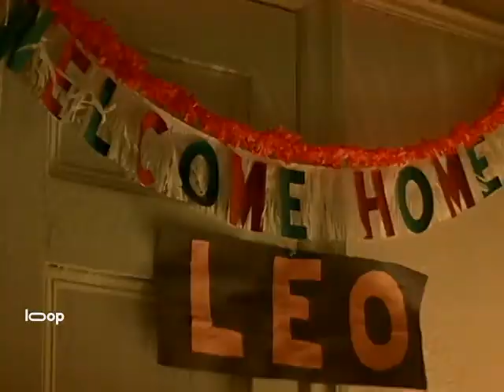Trailer CAMINHO SEM VOLTA (The Yards), de James Gray, MIRAMAX, 2000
@ManseboArte Trailer CAMINHO SEM VOLTA (The Yards), de James Gray, MIRAMAX, 2000 - com Mark Wahlberg,  Joaquin Phoenix, Charlize Theron, James Caan, Ellen Burstyn, Faye Dunaway, Steve Lawrence... Trilha sonora, Howard Shore. À primeira vista, o elenco principal de CAMINHO SEM VOLTA é, no mínimo, digno de uma grandiosa produção. Suborno e corrupção estão no caminho de Léo Handler, ex presidiário, que busca reconciliar- se com a vida, e embora essa ambiguidade possa parecer de uma estrutura dramática simplista, é exatamente onde está o ponto alto do longa. Não há heróis nesse territorio incerto, senão um roteiro que conduz hábilmente o espectador ao 'grand finale' de seus personagens. ACESSE TAMBÉM A NOSSA PLAYLIST TRILHAS SONORAS!!!